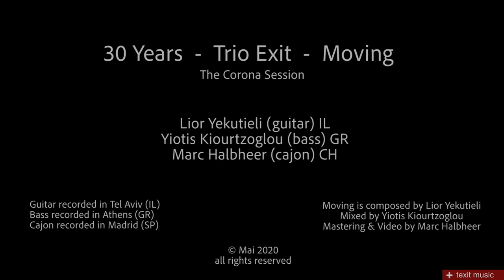Trio EXIT 30 YearsAnniversary - "Moving" The Corona Session Part 2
Trio Exit: For the 30 Year anniversary of the band here the Corona Session Part 2 with another  great composition by Lior Yekutieli.

Lior Yekutieli (g) IL
Yiotis Kiourtsoglou (b) GR
Marc Halbheer (cajon) CH

Guitar recorded in Tel Aviv (IL)
Bass recorded in Athens (GR)
Cajon recorded in Madrid (SP)

Mixed by Yiotis Kiourtsoglou
Mastering & Video by Marc Halbheer